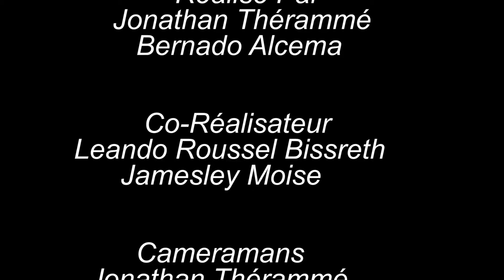L'ACUSATION PART 48 FEYTON WILMIX PROD